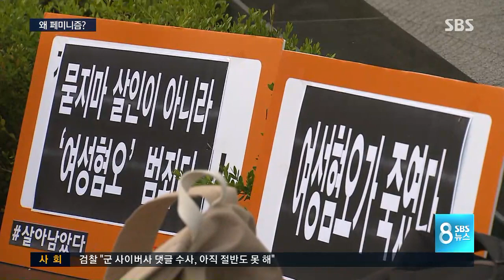센 언니들의 전유물 아냐…진정한 페미니즘의 의미 / SBS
페미니즘은 소위 센 언니들의 전유물이 아닙니다.

지금 20~30대는 어려서부터 남녀는 평등하다고 배우고 자랐습니다.

페미니즘은 남녀의 싸움이 아닌 사회적 약자를 이해하는 넓은 관점입니다.